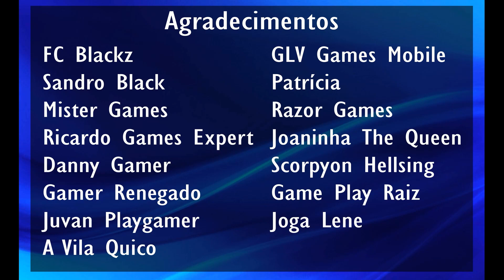[EAFC 24] BARCELONA x SEVILLA - LA LIGA #08 (PS5 / NARRAÇÃO PT-BR)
Meu perfil no Bluesky: @joedelima.bsky.social